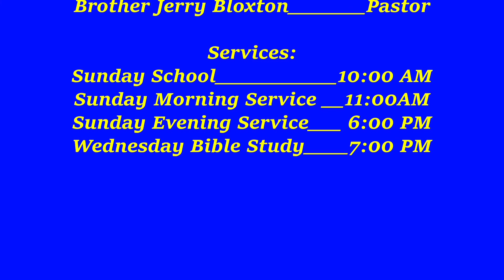1 30 2022 AM Service, "The Fear Of The Lord Pt1", Brother Jerry Bloxton, Trinity Independent Baptist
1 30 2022 AM Service, "The Fear Of The Lord Pt1", Brother Jerry Bloxton, Trinity Independent Baptist Church, 2840 E Hayes Street, Inverness FL 34453, Phone